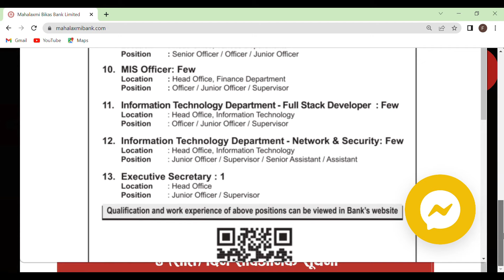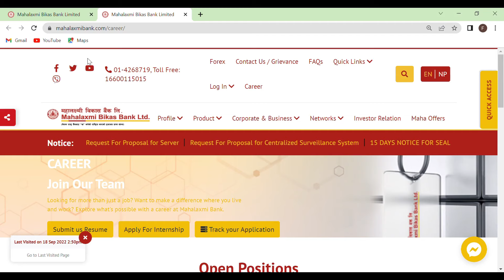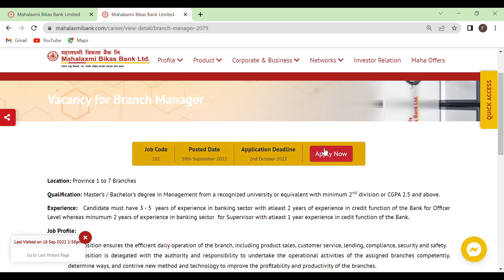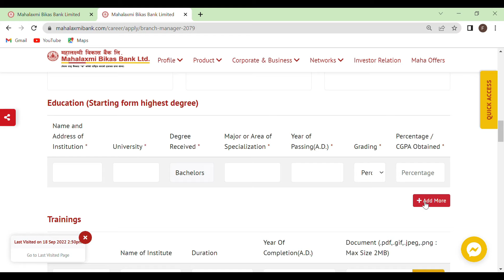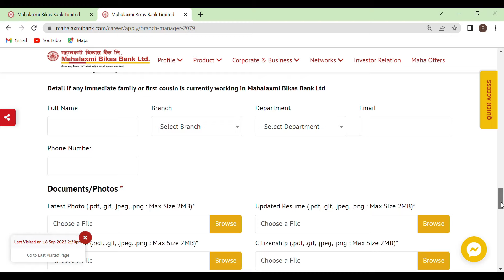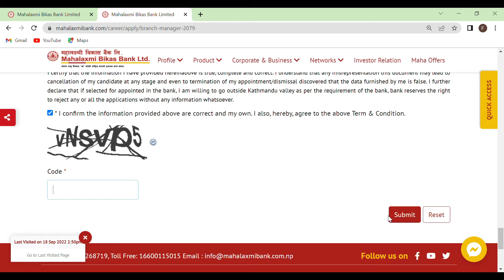Mahalaxmi Bikash Bank Limited Job Vacancy 2079 | Solution Everything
Yo video here paxi  tapai Mahalaxmi Bikash Bank Limited ko Job Vacancy 2079 ma online apply garna saknuhunexa.